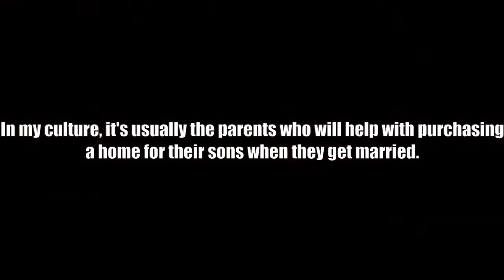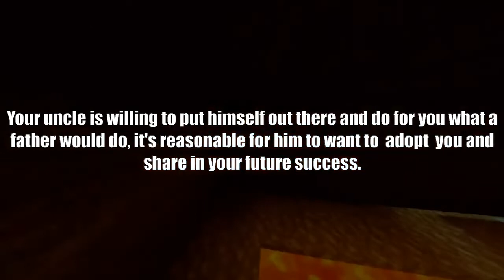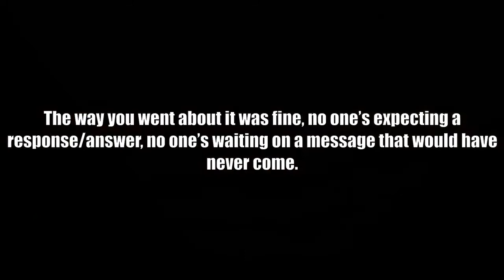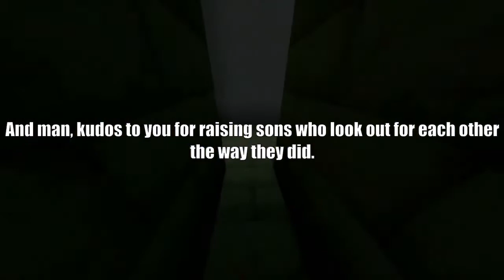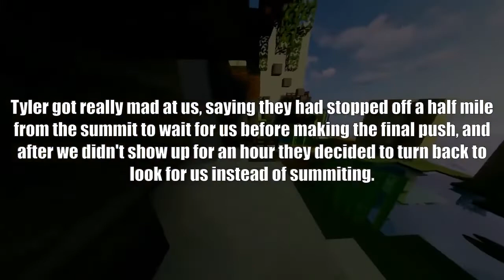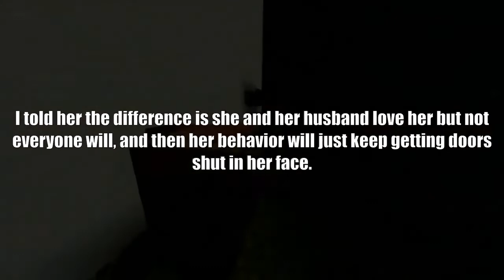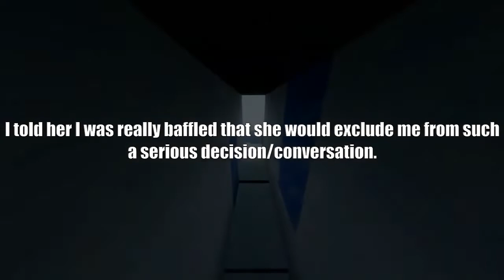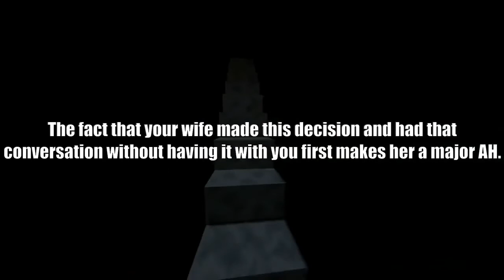AITA For Telling My Wife Our Daughter Is More Important Than She Is? [Reddit Relationships]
ðŸ”¥ New Reddit Stories Everyday! ðŸ”¥

Today's Video:AITA for telling my wife our daughter is more important than she is?:[Reddit Relationships]

Multiple Funny Reddit, Ask Reddit, Cringe, TIFU and more Content EVERY DAY! We upload similar content to Toad Flims and Reddify. This Content is Uploaded Daily and always on the latest Topics!

This Channel Uploads Multiple Videos on ASK REDDIT Every Single Day, These Videos can be Scary, Creepy, Funny and Much More.

In Your Comment Say: I'm a Top FAN! This Will Earn You a Shoutout in an Upcoming VIDEO!!!

AITA for refusing to change my last name?: 00:00
AITA for refusing to invite a "childhood friend" to my birthday: 4:42
AITA for refusing to take money from my son's college fund for my step son even though he does not need it?: 8:18
AITA for scaring my boyfriend and his brother by "going missing" when my they repeatedly left my friend and I behind on a hike?: 12:00
AITA for telling my mom a lot of people will feel the same as me about my stepsister because not everyone will love her?: 16:48
AITA for telling my wife our daughter is more important than she is?: 21:28